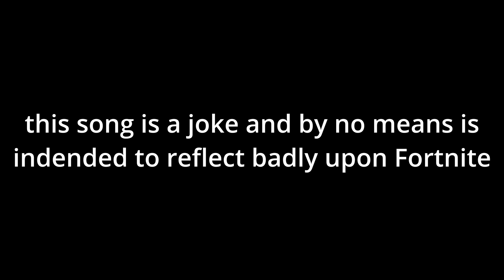EeeYeeRee - FORTNITE KID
Music video by EeeYeeRee performing FORTNITE KID.

From EeeYeeRee:
This is my first song that I have performed vocals on. Hope you guys like it!

If you listen anywhere else you're just gonna have to find it yourself ig